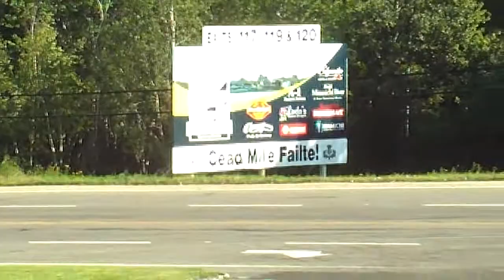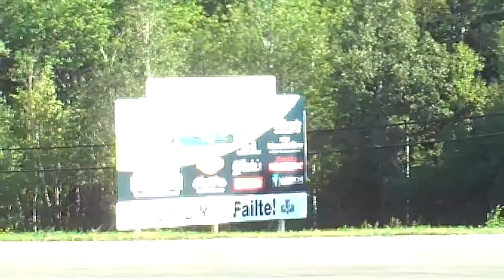BusanKevin, Tanks and Irish Miramichi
Just a quick video showing the Irving in Miramichi, a sign written in Irish (Gaelic?) and some tanks.  Also, quick shout out to BusanKevin.

(Sorry for the shaky, shaky video.  That's what happens when you zoom and hold a camera in your non-surgeon hands!)